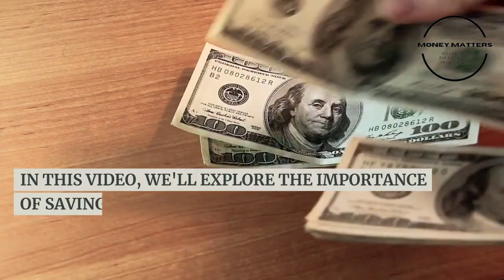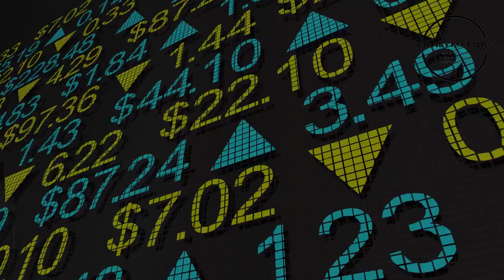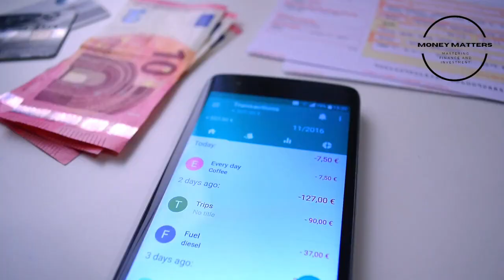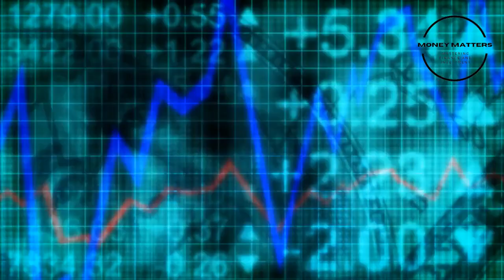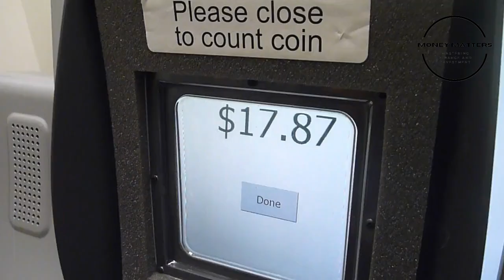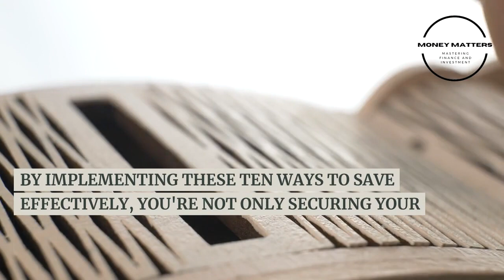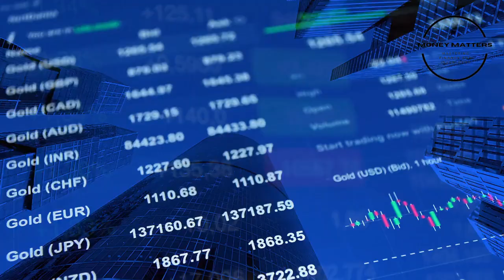Unlock Financial Freedom: 10 Proven Ways to Supercharge Your Savings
In 'Supercharge Your Savings: 10 Proven Ways to Unlock Financial Freedom,' we reveal the secrets to turbocharging your savings and achieving your financial goals. 💰🚀

Why Saving Matters:

Explore the vital role saving plays in achieving financial security, realizing your dreams, and breaking free from debt.
Learn how saving empowers you to seize opportunities, invest, and build your financial arsenal.
10 Proven Strategies to Save Effectively:

Way 1: Create a Budget – The foundation for understanding and managing your finances.
Way 2: Pay Yourself First – Prioritize your savings as a non-negotiable expense.
Way 3: Automate Your Savings – Set up 'out of sight, out of mind' transfers for effortless saving.
Way 4: Cut Unnecessary Expenses – Identify areas to trim spending and boost your savings.
Way 5: Track Your Spending – Stay in control by monitoring your money.
Way 6: Build an Emergency Fund – Ensure financial security with a safety net.
Way 7: Save Windfalls – Make the most of unexpected income to boost savings.
Way 8: Shop Smart – Maximize savings with coupons, cashback, and discounts.
Way 9: Reduce Fixed Expenses – Free up money by optimizing your regular bills.
Way 10: Set Clear Goals – Find motivation by establishing specific savings targets.